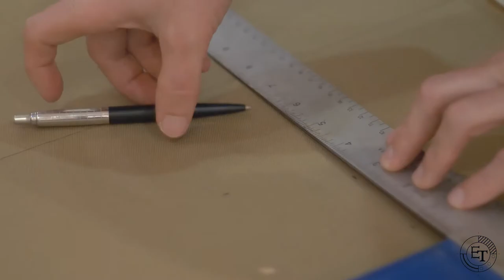The Dog Collar & Leash Prototypes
Four layer cork construction with swivel hook, hand set grommets, d-ring, and buckle. Made to order using the finest custom import Iberian vegan cork fabric. Our cork is sustainably hand harvested in 9 year cycles and backed to 100% certified cotton with a water based adhesive to ensure the manufacturing process remains as eco-friendly as possible.⁠